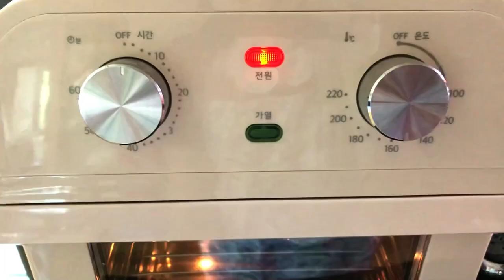카스테라 보다 더 폭신하고 맛있는 생크림 쉬폰 컵 케이크 ㅣ백화점 문화센터 레시피 ㅣ 에어 프라이어 가능 ㅣ Sweet Kitchen ㅣ Chiffon Cupcake Recipe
'유럽연합(EU)과 프랑스 국립낙농협의회(CNIEL)가 주최하는 ‘Cream of Europe’의 캠페인 참여 콘텐츠이며,   프랑스 국립낙농협의회(CNIEL)로부터 제품 및 원고료를 제공 받았습니다.'

 2022년 12월30일 금요일까지  온라인 클래스 펀딩 중입니다.
유튜브와는 다르게  자세한 설명과 따라 만들기 적합한 화면,  충분한 길이의  교육용 영상 입니다.
유튜브에 없던 새로운 레시피들과  기존의 레시피들도 더 업데이트 되어 올려져 있습니다.
거기에  저의 개인적인 피드백도 함께 하실 수 있습니다.

재료-  6개 분량 ( 아래지름 5.5 cm 머핀틀)
-만드는 순서대로 적었습니다.

* 달걀, 우유- 냉장고에서 미리 꺼내 놓기(여름은 10분, 겨울엔 30분 전)

노른자 2개- 대란 사용
오일 15g (포도씨유, 카놀라유,식용유 등 냄새없고 가벼운 오일 )
우유 25g (물 가능 )
바닐라 페이스트  2g (2바퀴 돌려줌. 생략 가능.바닐라 익스트렉, 엑기스, 오일, 파우더 등 가능)
설탕 A  15g
소금 0.5g
박력분 45g (중력분 가능)
베이킹 파우더 0.5g (생략 가능 )
흰자 2개- 대란
설탕 B- 40g

프랑스산 동물성 휘핑크림 100g (생크림 가능 )
설탕 7g~13g (덜 달게 드시고 싶으면 7g 정도 하시고 단걸 좋아하시면 15g까지  늘려도 괜찮습니다.)

마지막에 뿌리는 데코용 슈거 파우더(분당 가능)- 잘 녹는 편입니다.
녹는게  싫으시면 데코 화이트(데코 스노우) 등 가능합니다.
근데 이건 팜유 등의 첨가물이 들어 있으니 참고하세요^^

우녹스 오븐 160도 /20분 구움 ( 에어 프라이어 160/22분  구움)

* 오븐에서 나오자 마자 바로 뒤집어 주세요.
쉬폰 레시피는 원래 밀가루가 적어서 그냥 놔두면 아래로 꺼지는 편입니다.
저는 영상 찍는다고 시간을 지체했더니 영상속의 시폰은 사실 좀 꺼졌습니다 ㅠ

* This is the content of the 'Cream of Europe' campaign hosted by the European Union(EU) and the French Dairy Interbranch Organization(CNIEL). Products and manuscript fees are provided from CNIEL.

When the video starts, select the subtitle language you want to view in the settings on the screen. There are several subtitles by country.

Ingredients-6 pieces (5.5 cm bottom diameter muffin mold)
-I wrote it in the order of making it.

* Eggs, milk-take out from the refrigerator in advance (10 minutes in summer, 30 minutes in winter)

2 yolks-medium
4 teaspoons of oil-15g (you can use light, odorless oils such as grape seed oil, canola oil, cooking oil)
5 teaspoons milk-25 g (water available)
1/2 teaspoon of vanilla paste-2g (can be omitted; vanilla extract, oil, powder, etc.)
1.2 tablespoons sugar A-15 g
1/8 teaspoon of salt-0.5 g
5 tablespoons wheat flour-45 g
1/8 teaspoon of baking powder-0.5 g (optional)
2 egg whites-medium
3 tablespoons of sugar B-40 g

1/2 cup whipping cream -100~120g
1 tablespoon sugar-  7~13g (sugar can be adjusted to your taste)

160 degrees Celsius (320 degrees Fahrenheit) oven / Bake for 20 minutes
(Bake air fryer 160/22 minutes)

* Turn over as soon as you get out of the oven.
The recipe for chiffon is low in flour, so it tends to go down if left alone.